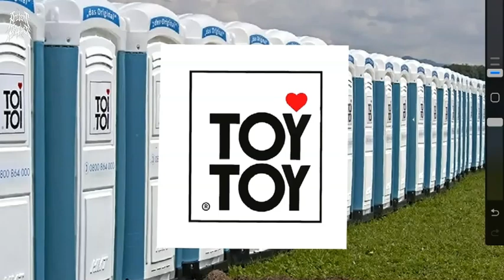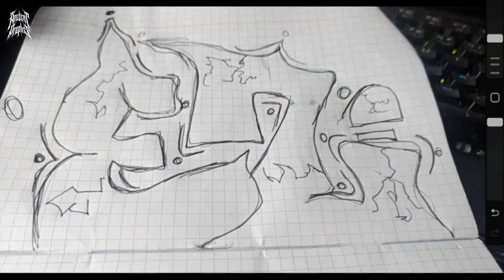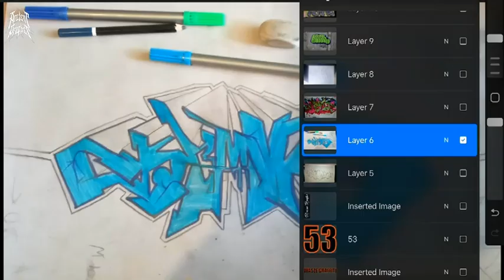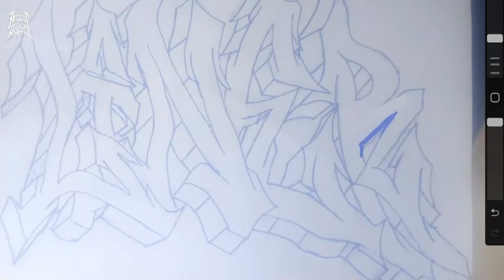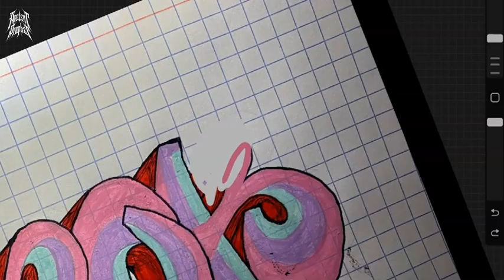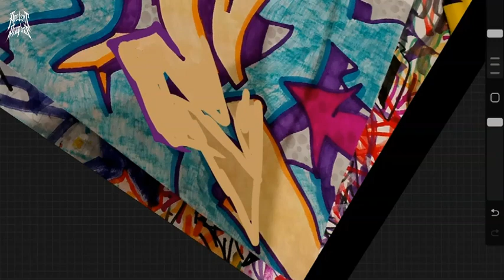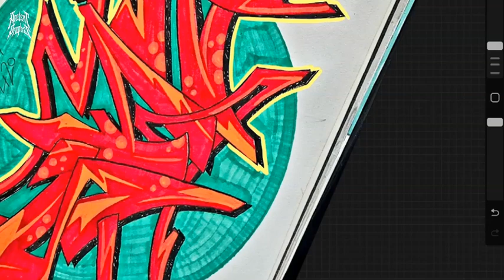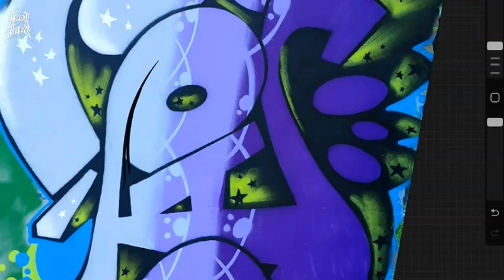Wasze Graffiti 53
Joł Bracia i Siostry!

Było z tym nagraniem trcohę problemów technicznych, ale jest. Wasze Graffiti 53...Zapraszam. Joł!